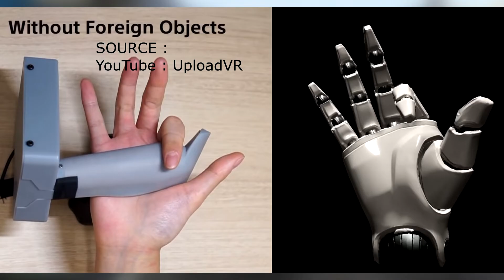UN TOUT NOUVEAU CASQUE DE RÉALITÉ VIRTUELLE EN PRÉPARATION POUR LA PS5 (PlayStation VR2)